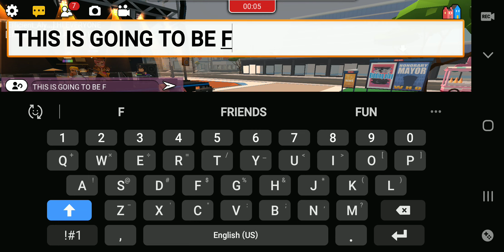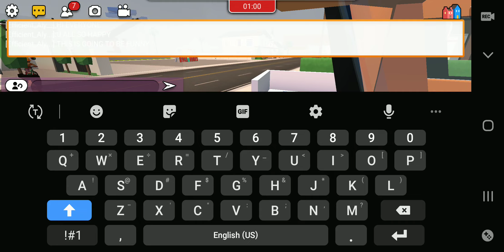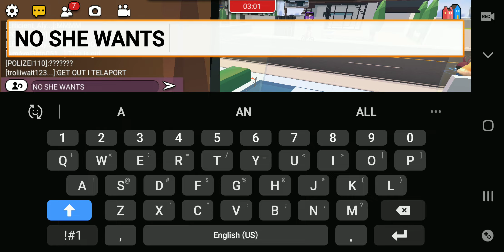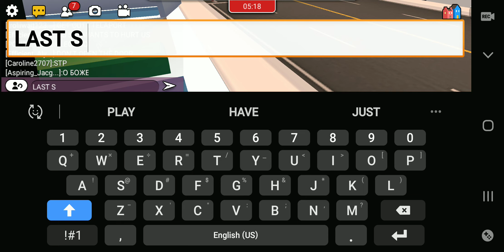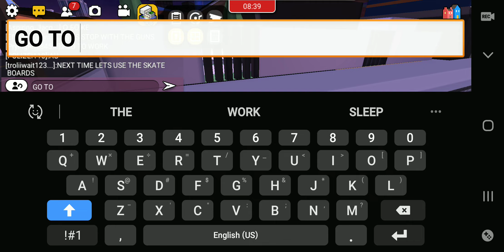June 18, 2022